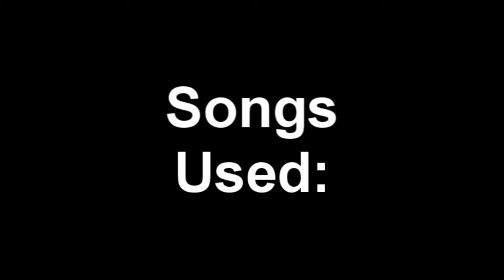Attack of The Stock Footage 2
At last, the heart pounding sequel to AoTSF has arrived! But the question is, can you survive the terror?!